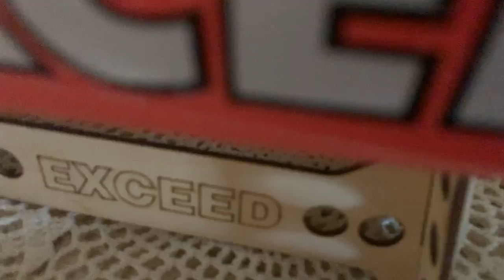EXCEED P1 55 WORLD POWER BOAT OFFSHORE RACING